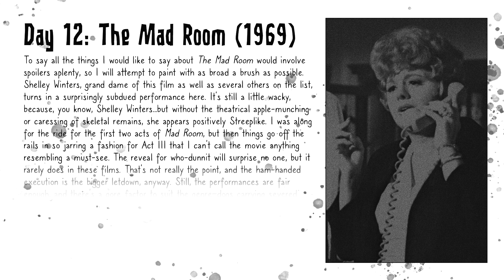Day 12 - The Mad Room (1969)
Want more ShelleyWinters? For further viewing, ItsJustAwesomeDOTcom recommends
 -A Place in the Sun (1951)
-Lolita (1962)
-The Diary of Anne Frank (1959)
-A Patch of Blue (1965)
-Winchester '73 (1950)